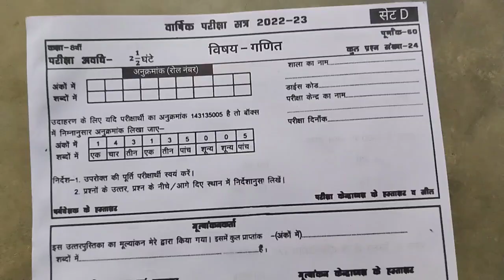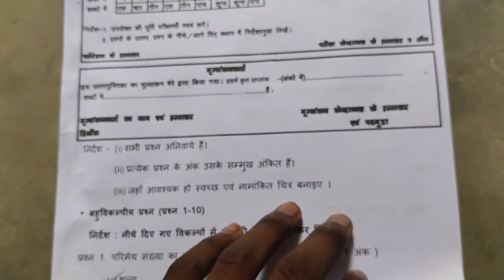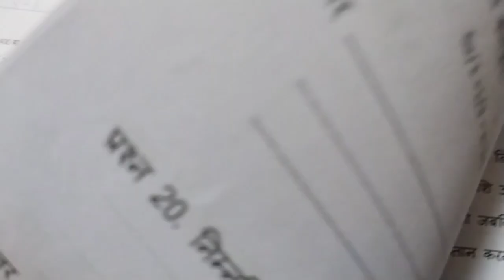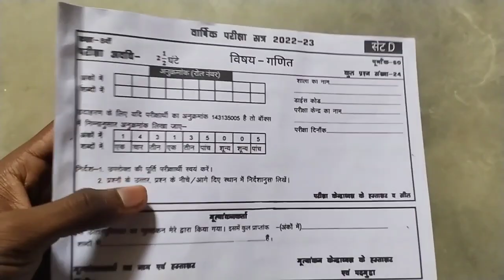8th mathematics varshik Pariksha paper 🥳🥳💯 || kaksha 8 mathematics question paper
8th mathematics varshik Pariksha paper 🥳🥳💯 || kaksha 8 mathematics question paper ||

Your Queries-
8th mathematics varshik Pariksha paper
kaksha 8 mathematics question paper
mpboard class 8 mathematics paper
8th math varshik Pariksha paper
kaksha 8 mathematic paper
class 8th mathematics paper
8th class mathematics paper
kaksha 8th math varshik Pariksha paper
mpboard class 8 math varshik Pariksha paper
mathematics varshik Pariksha paper class 8
8th class mathematics paper
class 8th mathematics varshik paper

mpboard class 8 math paper
8 class mathematics paper
kaksha 8th ganit varshik pariksha paper
8 mathematics paper
class 8th ganit varshik pariksha paper
mathematics question paper class 8
class 8 ganit varshik pariksha paper 2023
ganit varshik pariksha paper class 8
8th ganit varshik pariksha question paper
math varshik Pariksha paper class 8
8th class mathematics paper
class8th math varshik Pariksha paper 2023
math varshik Pariksha question paper 8th
math varshik Pariksha paper 8th class